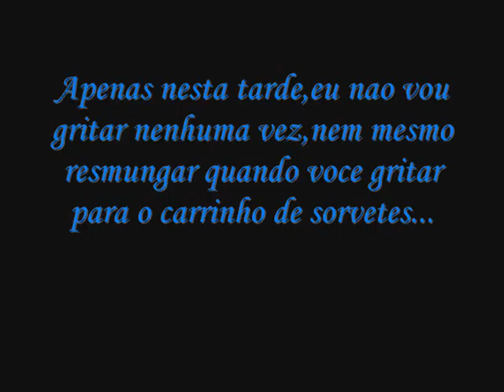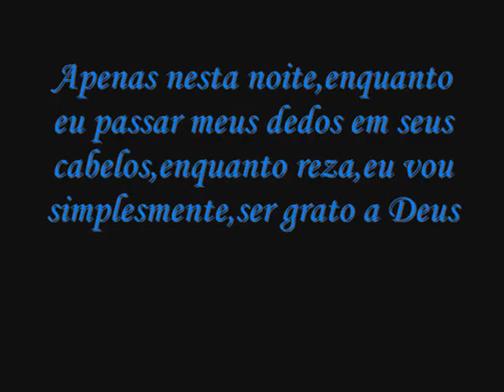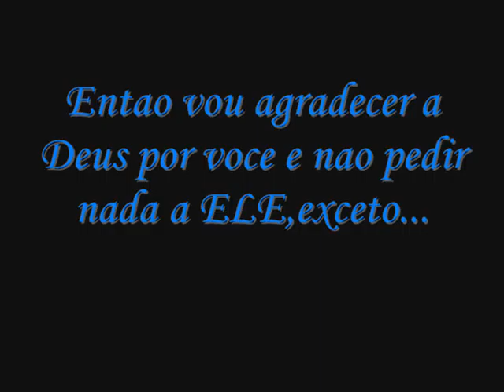Vitinho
para vitinho...